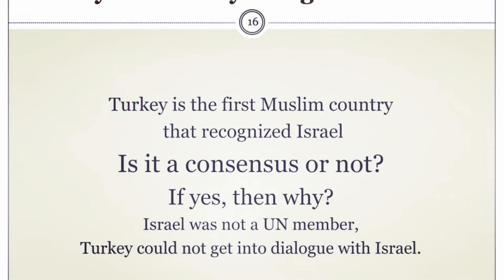Bajwa comes Empty-handed from Saudi Arabia|| Shah Mehmood Qureshi | Qamar Bajwa || Pakistan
This video consists of an analysis of the Pakistani Army Chief's recent visit to Saudi Arabia. Recently, the COAS Qamar Javed Bajwa visited the Kingdom of Saudi Arabia. According to the ISPR press release, the visit was aimed at defense issues however the facts are supposedly opposite. The announcement of the COAS Bajwa's visit came a day after the Foreign Minister Shah Mahmud Qureshi gave a controversial interview to a private news agency. He said that the Kingdom of Saudi Arabia was not cooperating with Pakistan to call a meeting of the OIC to discuss the Kashmir Issue. Further, he said that Pakistan would move towards the resolution of the Kashmir Issue without the support of the Kingdom if it stays indifferent to this one of the most important issues of the Muslim Nation. It caused tension in relations between Pakistan and the KSA. Apparently, the COAS visited the Kingdom to mend the relationship between the two friend countries.
The analyst Saqlain Abbas explains this issue with logical reasoning.
All the copyrights are reserved for this channel.